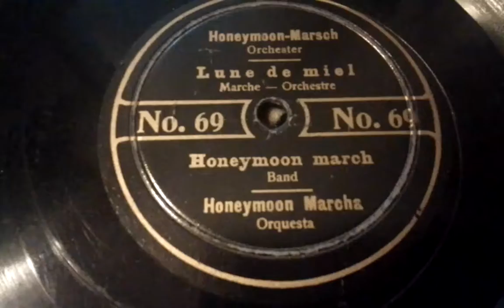Orchester Honeymoon-Marsch Schwarzlabel No.69